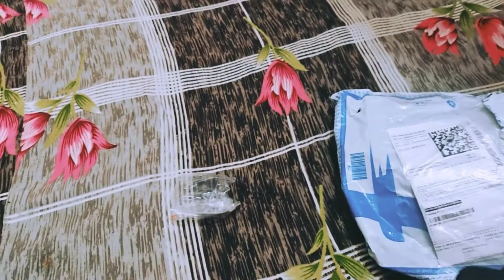My New Gorila Tripod And Voice Audio Record My 5th Vlogs Delhier raj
aaj aap log ko my mobile vloging tried pode our voice audio recorded Delhier raj rajj7011 # my5th aaj ka video bs ak demo hai ager koi glti hui ho to maf kr di na